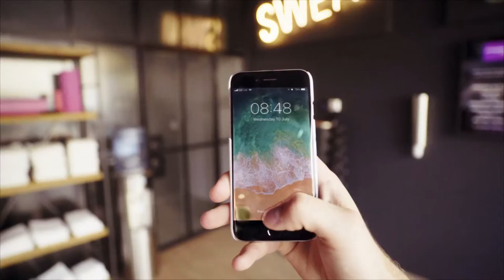How to play in Copenhagen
Play on at Moxy Hotels in Copenhagen. All fun hunting travelers will find that they can travel in style at a surprisingly affordable hotel. Stay at Moxy if you are ready to play in Copenhagen.